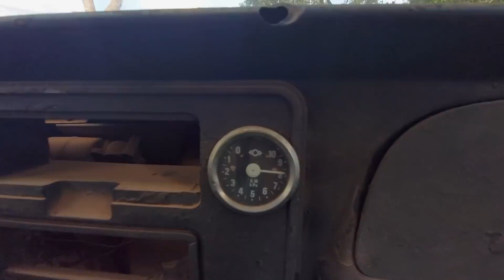DEPOIS DE MUITO TEMPO ANDEI DE CAMINHÃO - CHEVROLET D60 DO MEU PAI - VLOG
Salveeee Galera, No vídeo de hj eu mostro um pouco do Caminhão do meu pai e tbm a sensação de Andar de caminhão após tanto tempo, Se gostar do vídeo deixe um Joinha pra mim saber que gostaram :)
Meu Instagram : @ebutegamer